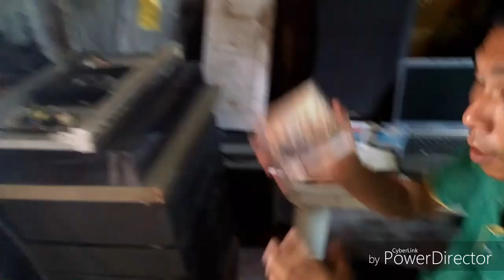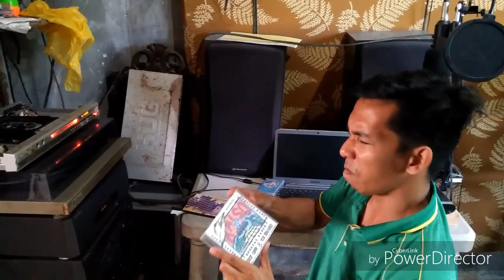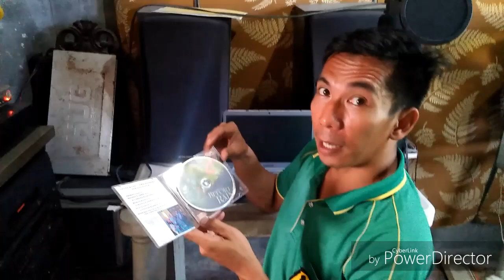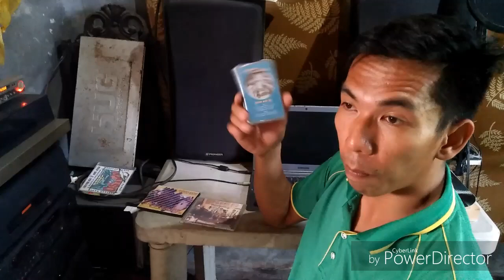How to send your merchandise thru JRS or LBC by Count Kutu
Testing and crating your merch before sending them.
Count kutu & The Balmers procedure of sending their merchandise.